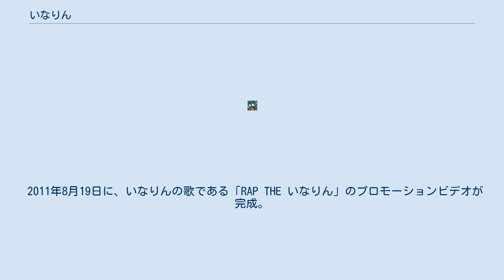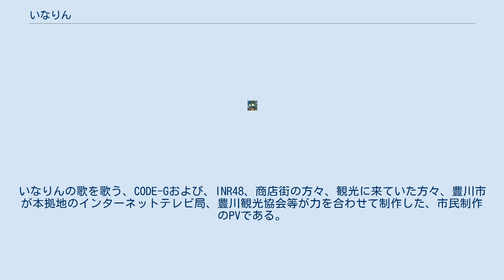いなりん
いなりんは、愛知県豊川市の観光マスコットキャラクター。
「豊川市宣伝部長」にも就任しており、事実上は同市のオフィシャルマスコットでもある。
 豊川市観光協会が街おこしの一環として「地域の名物である『いなり寿司』のブランド化」を打ち出し、豊川市観光協会が製作したと思われがちだが、地元の穂の国青年会議所が「豊川いなり寿司」のシンボル的なアイテムを作れないかと「マスコットキャラクターのデザイン公募、およびそのマスコットの着ぐるみの制作」を行ない、全国から集まった900点の作品から選ばれたのがいなりんである。
 2009年11月のイベントでお披露目された。
なお名前は三河弁で「いなり寿司、食べて下さい」を意味する「いなり寿司、食べりん」から付けられた。
 性別は男の子。
キツネといなり寿司とが融合したようなキャラクターで、背中からは油揚げに詰められたシャリがはみ出そうになっている。
 2011年2月に、以下の三曲が「いなりんの歌」に認定される。
この内、土性さんの「だいすき　いなりん」は、DVDにされ、市内の幼稚園・保育園に配布された。
 2018年3月、新たな公募により6曲が「いなりん応援ソング」に認定された。
 同17日に「第4回いなりんピック」と同時に開催された「第1回とよかわミニ音楽祭」にて披露され、すべてが観光協会の公認歌となる。
 このうち天野正晴さんの「ふりむいて！いなりん！」は、公認歌としては初の音楽配信がされ、音楽配信サイトからダウンロードができるようになった。
 また、関東のイベントステージで聴くことができる場合もある。
 執筆時点においては、公式なダンサーとはなっていない。
元々、いなりんのプロモーションビデオ作成時に、ダンススクールT・C Sproutが、「いなりんの歌」を歌うCODE-Gの呼びかけにより作った50人程のダンスユニットである。
名前の由来は、INaRinの3文字と、50人近いメンバーの数からきており、命名者は、プロモーションビデオ撮影においてADを務めた女性である。
INR48は、2011年7月24日のいなり楽市における公開撮影においてデビューをはたした。
 2011年8月19日に、いなりんの歌である「RAP THE いなりん」のプロモーションビデオが完成。
いなり寿司で豊川市をもりあげ隊のHPにて公開されている。
内容は、ZIP-FMミュージックナビゲーターの小林拓一郎が豊川市に観光に来た際、謎の力により豊川稲荷に引き寄せられ、そこに現れたいなりんが、豊川稲荷やその門前を紹介してくれると言うもの。
最後は夢オチの様であるが、夢オチでは無い。
いなりんの歌を歌う、CODE-Gおよび、INR48、商店街の方々、観光に来ていた方々、豊川市が本拠地のインターネットテレビ局、豊川観光協会等が力を合わせて制作した、市民制作のPVである。